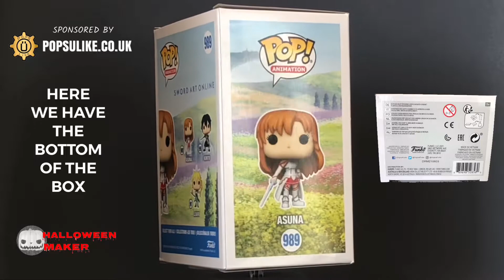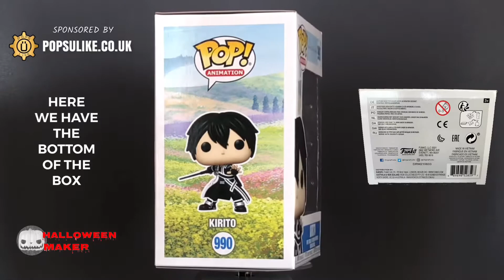Sword Art Oline Funko Pop Vinyl Asuna, Kirito And Leafa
Today we are looking at The Asuna, Kirito and Leafa Funko Pop Vinyl From The Sword Art Online Collection.